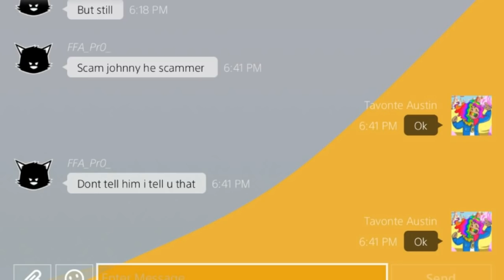Scamming A Scammer! Fortnite *Must Watch*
SHAREfactory™